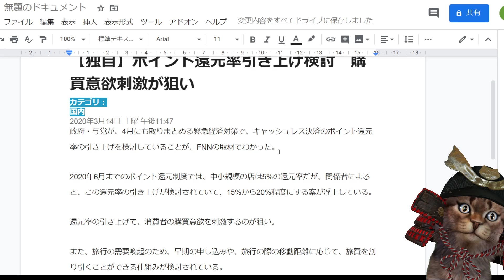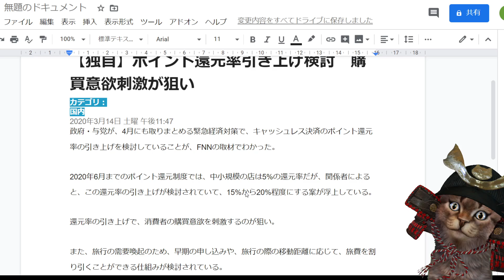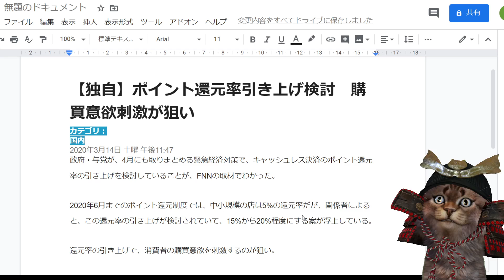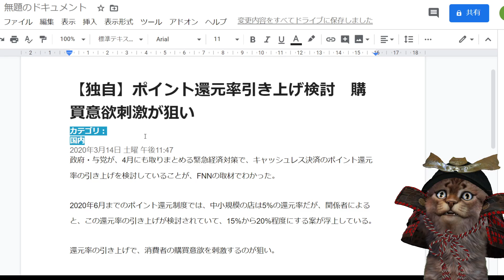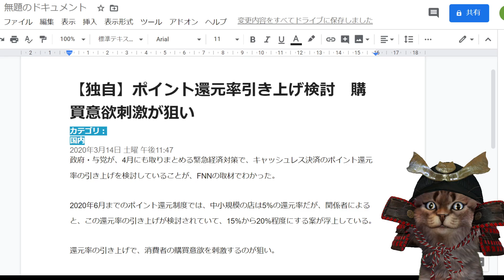【朗報】キャッシュレスの還元率5%→15%～20%へ！！【お得！】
今回を機にキャッシュレス化はどんどん進んでいくでしょうね。